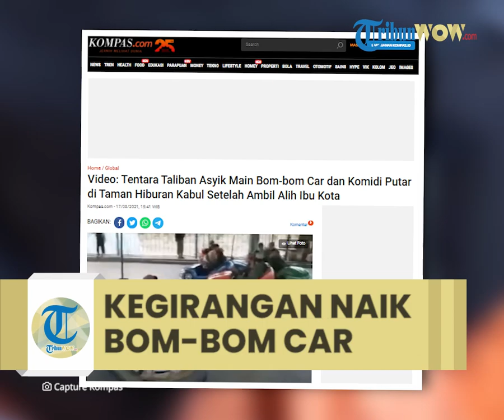Seusai Kuasai kabul Afganistan, Tentara Taliban Justru Asyik Naik Bom-bom Car hingga Komidi Putar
TRIBUN-VIDEO.COM - Saat ribuan orang mengerumuni bandara Kabul untuk melarikan diri dari pengambilalihan Taliban di Afghanistan, video yang beredar di media sosial tampaknya menunjukkan tentara bersenjata Taliban menikmati wahana taman hiburan setelah kemenangan mereka akhir pekan lalu.